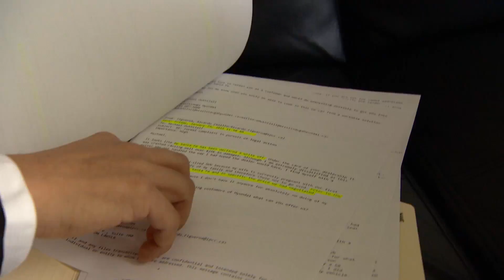Vehicle repair liability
Who's responsible if you mechanic gets your car into an accident?